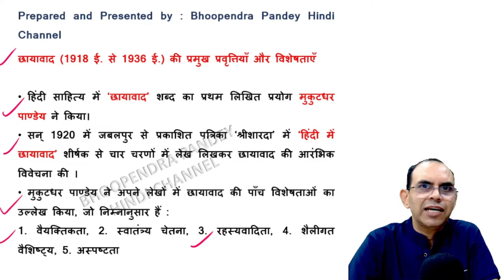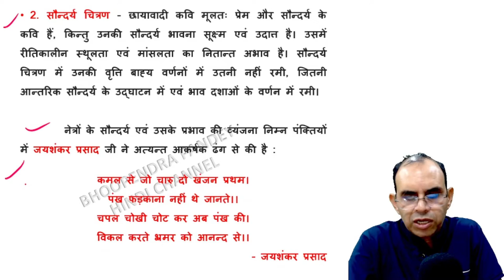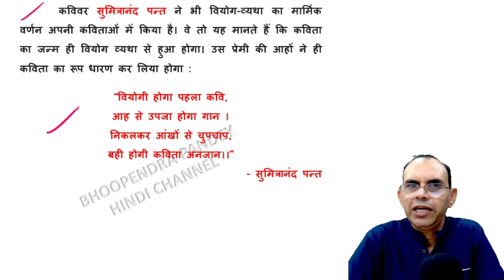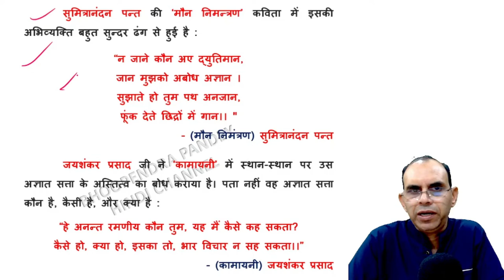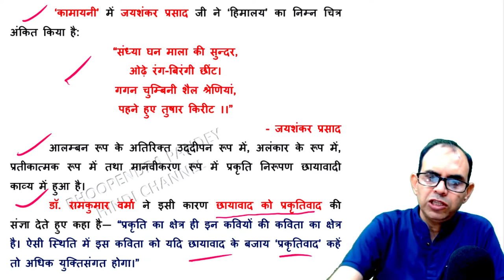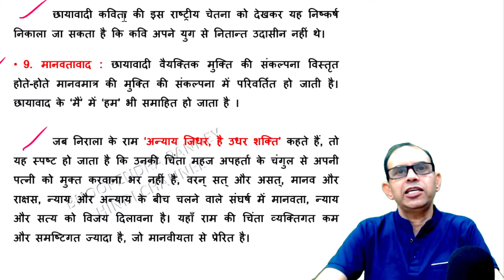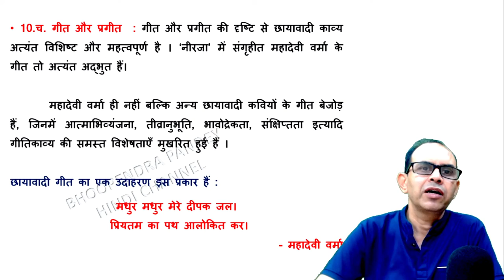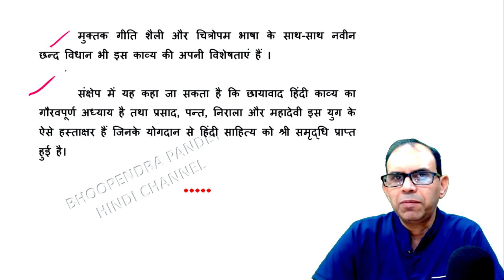छायावाद की विशेषताएं । chhayavad ki pramukh pravrittiyan aur visheshtaen । upsc hindi literature